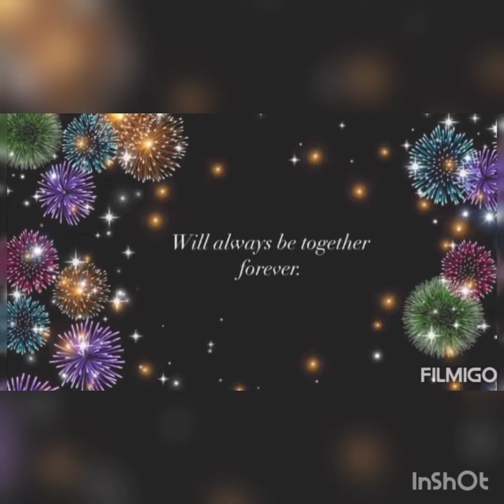Best Song For A Bride | Written and Sung by a Bride | Family song | Divya Rathod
My first original song written and sung by me for my family. Marriage has been always a tough time for a bride and her family...It seems very happy outside but at the same time you know you are leaving your life behind your mom, dad, brother, sister, etc. This song is dedicated to all Women who got married and is going to get married soon. All the best for your married life and remember your family will be always there with you after marriage too with a new family beginning...